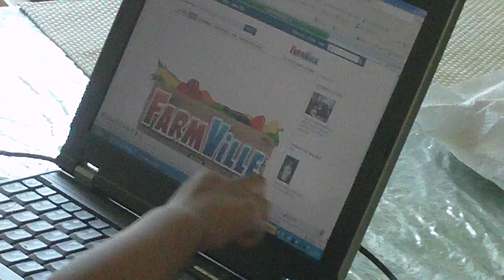Girls working on FarmVille